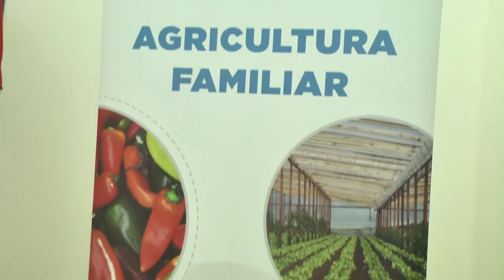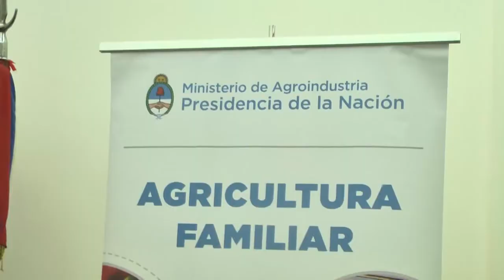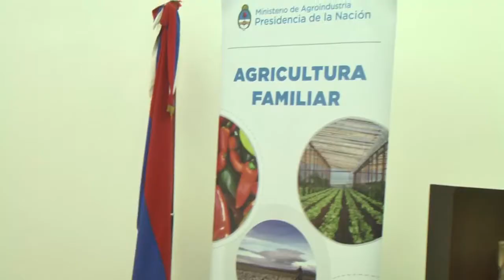Lanzaron la 9na edición de la Fiesta Provincial de la Sandía en Ruíz de Montoya